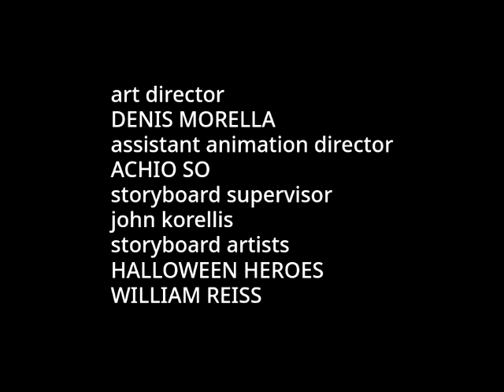Higglytown Heroes End Credits REFixed2